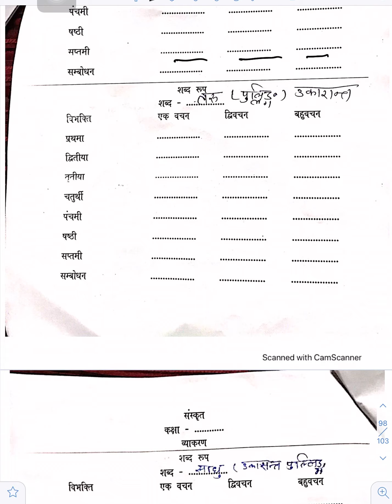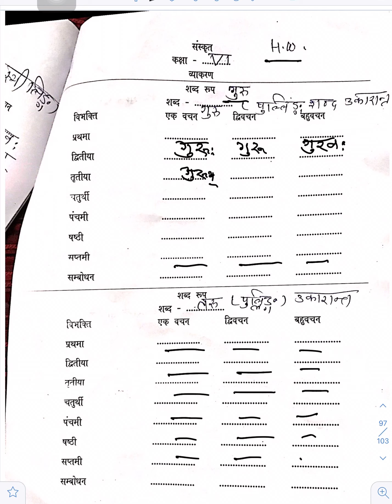Class 6 Shabd roop & Dhatu roop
Sanskrit Grammar - Shabd roop & Dhatu roop